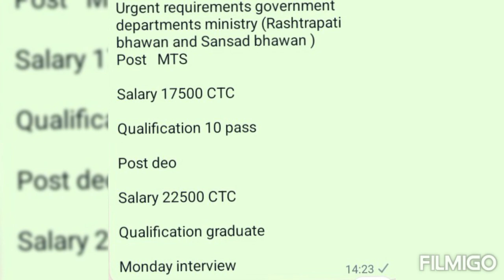Home Ministry Vacancy out hurry up